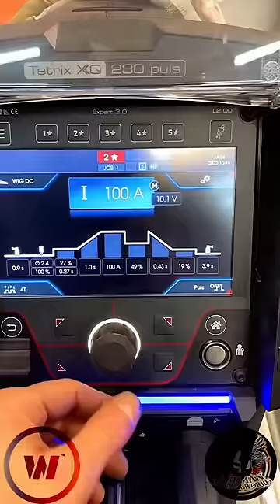Edelstahlplatte richten , Puls schweißen, WIG schweißen